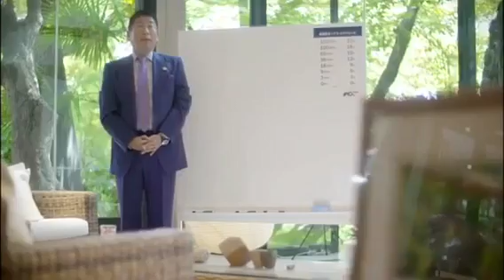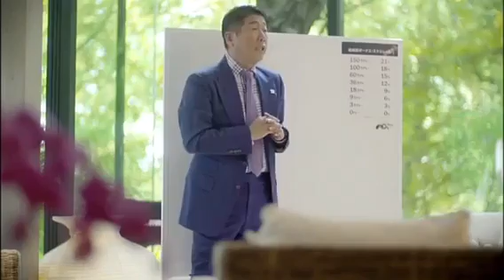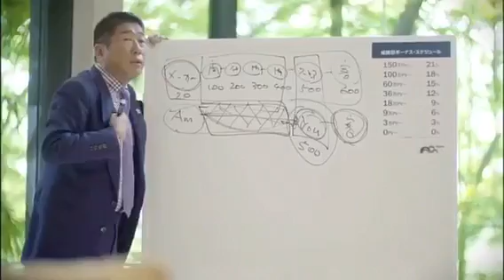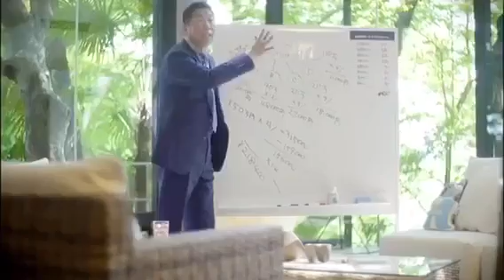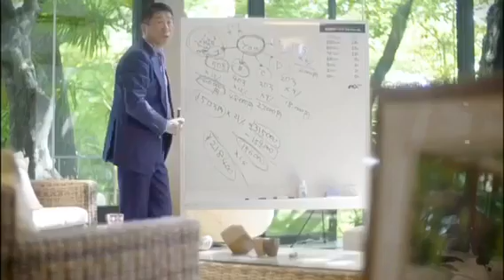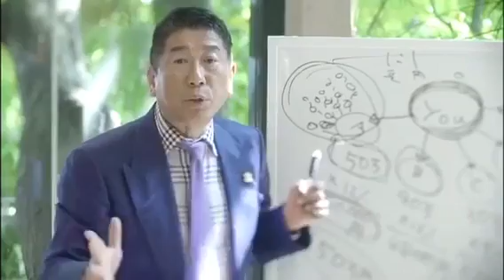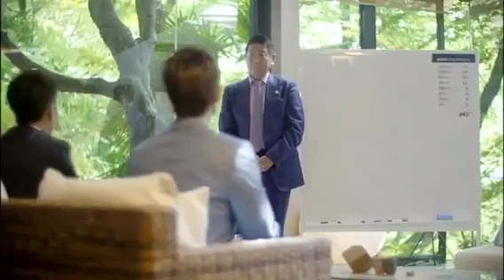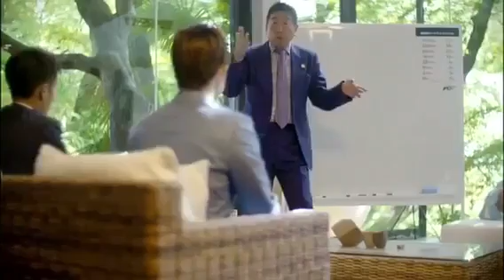Amway 中島薫DCA OM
中島薫DCAマーケティングプラン